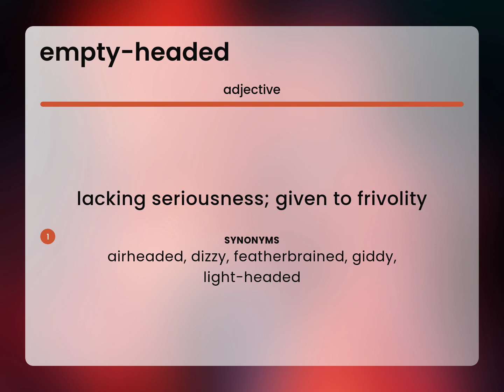Empty-headed | what is EMPTY-HEADED meaning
Meaning of EMPTY-HEADED

Susan Miller (2023, May 29.) What is Empty-headed?